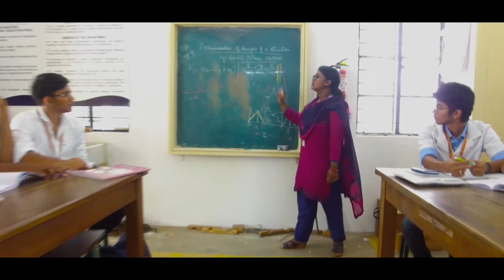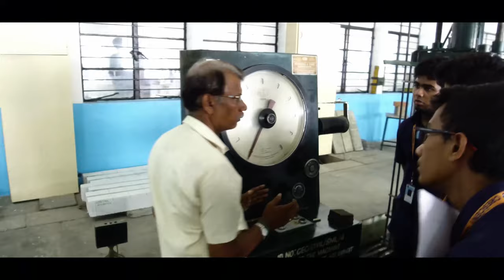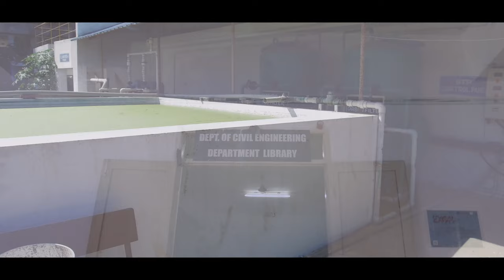Crescent Civil Department promo video